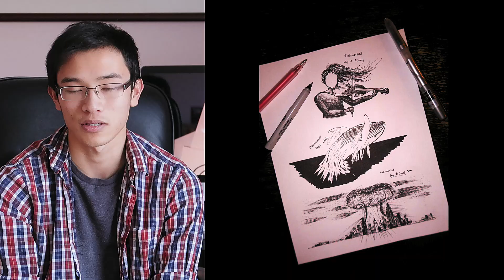Inktober 2018 - 31 Days, 31 Drawings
This year I decided to participate in Inktober. Everyday I would draw something new from the online prompt. 31 days, 31 drawings, all in black ink! This was my first time attempting to ink, and I'm pretty proud of what I made. As the month went on, I rediscovered my love of drawing. I hope that, through my journey of drawing for a month, you too will rediscover a passion.